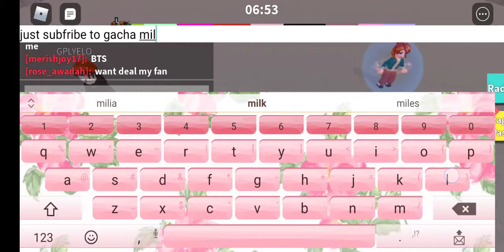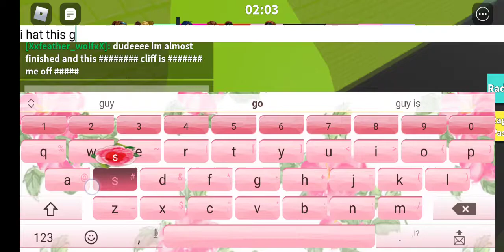Playing roblox rage runner #1